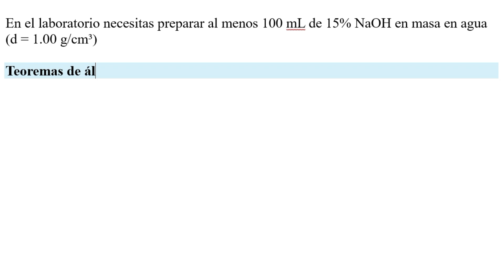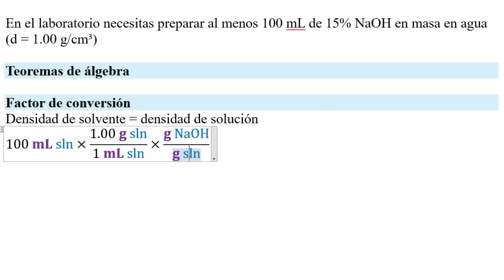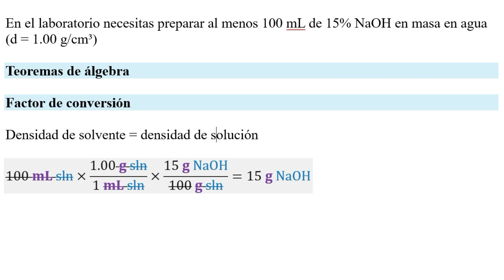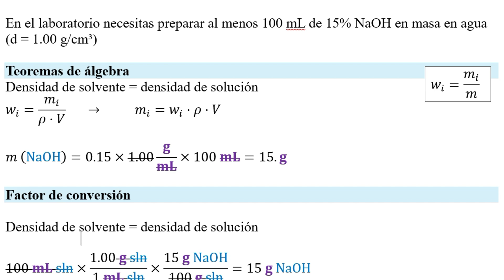%𝐩𝐞𝐬𝐨−𝐩𝐞𝐬𝐨. Calcule la masa de NaOH parar preparar 10 mL al 15 % en peso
👉 𝐄𝐧𝐮𝐧𝐜𝐢𝐚𝐝𝐨. (Zumdahl et al., 2018)  Problema 11.40b. En el laboratorio necesitas preparar al menos 100 mL de 15% NaOH en masa en agua (d = 1.00 g/cm³)

(Burdge & Overby, 2018) Problem 13.16b Calculate the amount of water (in grams) that must be added to 26.2 g of MgCl₂ to prepare a 1.5% by mass solution.